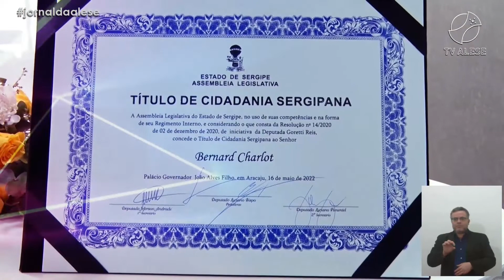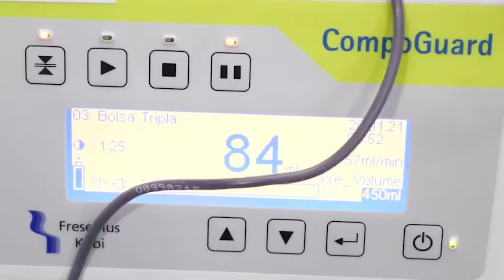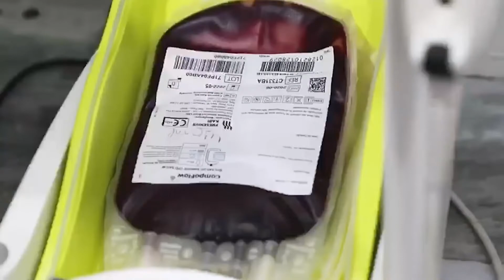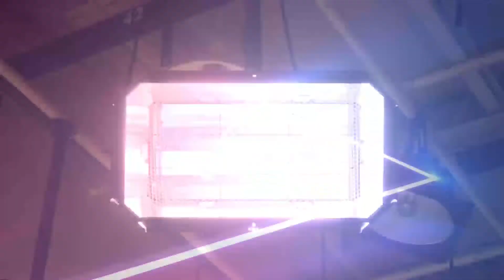Jornal da Alese - 2ª Edição (17/05/2022)